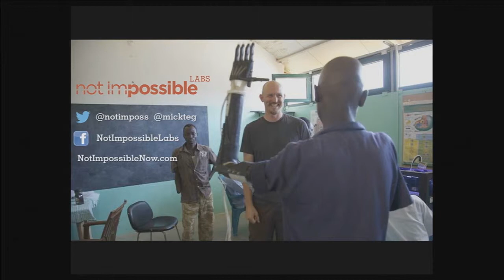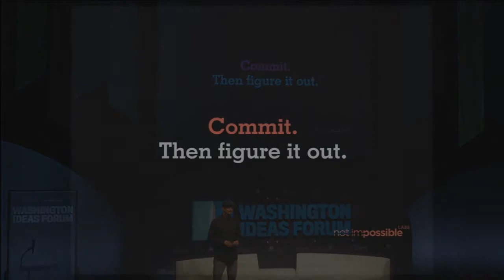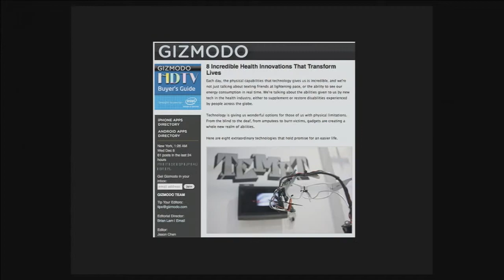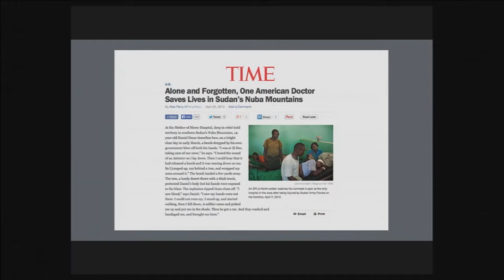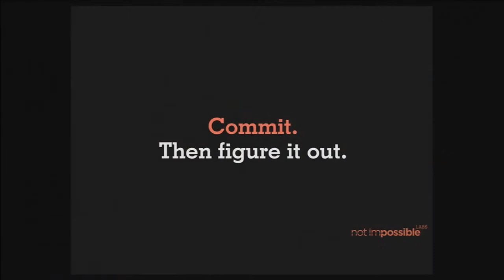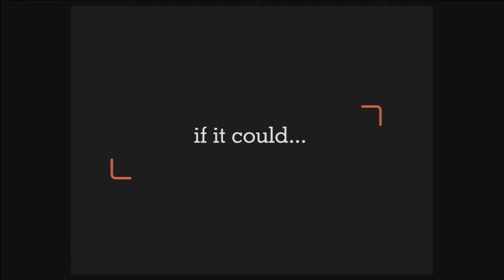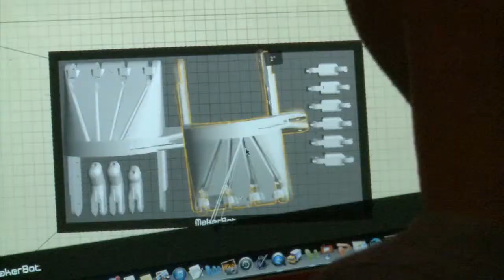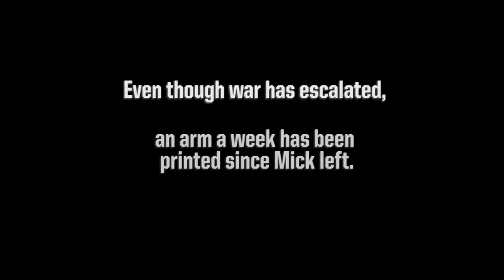IDEAS OUT LOUD: Mick Ebeling / Washington Ideas Forum 2014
Not Impossible Labs CEO Mick Ebeling tells the story of his humanitarian work as a part of the IDEAS OUT LOUD series.